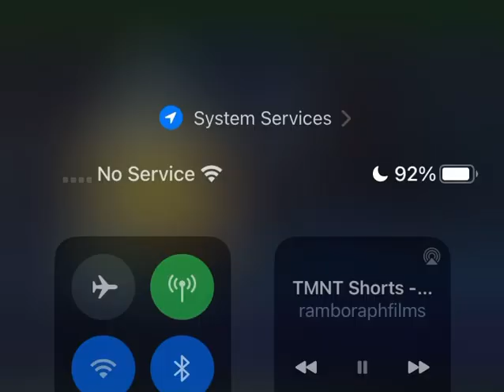TMNT 2003 shorts Raphael locks Mikey in a crate XD